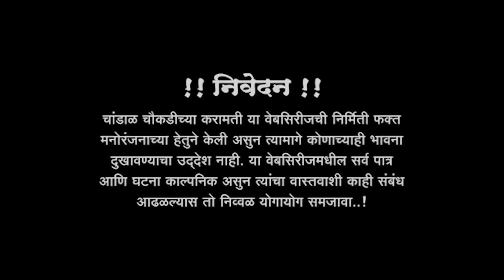चांडाळ चौकडीच्या करामती प्रोमो भाग नं.२४८ || Chandal Choukadichya Karamati Promo episode No.248